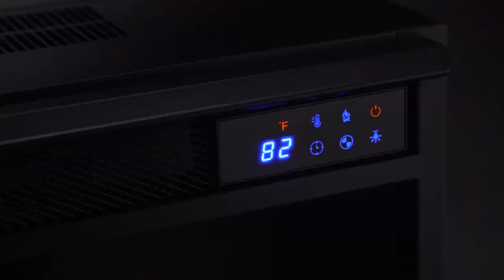Real Flame Ashley Electric Fireplace in Mahogany - 7100E-M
Ashley Electric Fireplace in Mahogany by Real Flame - SKU: 7100E-M

Beautifully carved pillars, curved supportive corbels, and crown molding along the mantel give the Ashley a casual elegance.  The VividFlame Electric Firebox mimics the look of a real fire, but does not require a chimney or vents and plugs into a standard outlet for convenient set up.  Features include infrared LED technology, sleek touch controls and dynamic glowing embers.  Available in a mahogany, white or blackwash finish.